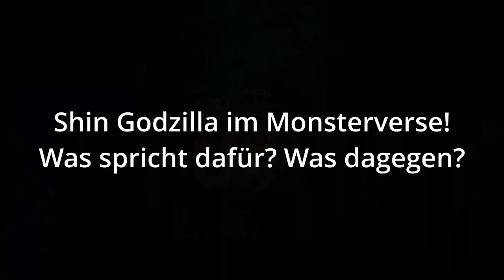Offizielle pläne für Crossover? So kommt Shin Godzilla in's Monsterverse! | shingodzilla Theorie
So kommt Shin Godzilla ins Monsterverse und trifft auf Godzilla und Kong! Das behaupten erste Stimmen, aufgrund offizieller Aussagen zum möglichen Crossover.

►Kapitel:
00:00:00 - Intro
00:00:11 - Shin Godzilla 2 Pläne
00:02:06 - Shin Godzilla Atomic Breath
00:02:43 - Shin Godzilla Ende erklärt
00:04:34 - Shin Godzilla im Monsterverse
00:06:54 - Mehr Toho Kaiju im Monsterverse erlaubt
00:09:14 - Pacific Rim Regisseur möchte Crossover!
00:11:50 - Das Monster-Multiverse?
00:13:14 -  Outro